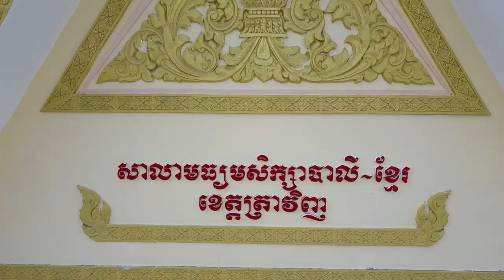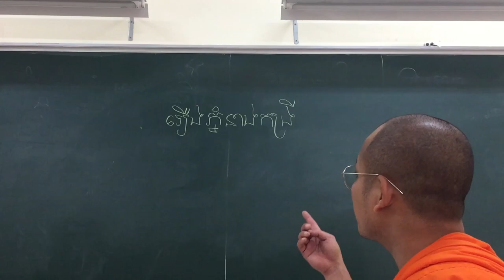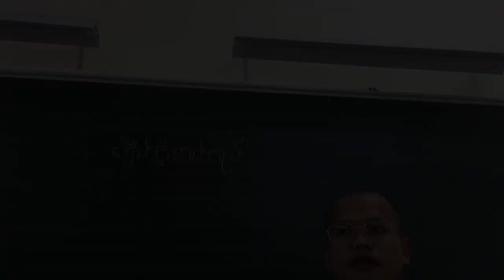RIVIEW NGÔI TRƯỜNG THÂN YÊU - TRƯỜNG TRUNG CẤP PALI - KHMER TRÀ VINH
តើលោកអ្នករៀនបានអ្វីពីវីដេអូនេះ? បញ្ចេញយោលបល់ខាងក្រោម!
បើយល់ថាល្អ ចែករំលែកទៅមិត្តភក្តិរបស់អ្នក!
CẢM ƠN CÁC BẠN THEO GIÕI VIDEO CỦA MÌNH, CHÚC CÁC BẠM THÀNH CÔNG TRONG CÔNG VIỆC VUI VẺ TRONG CUỘC SỐNG.